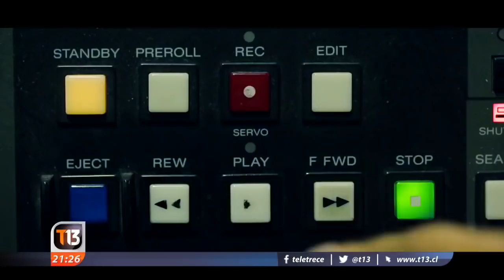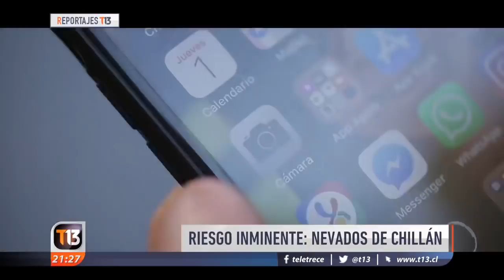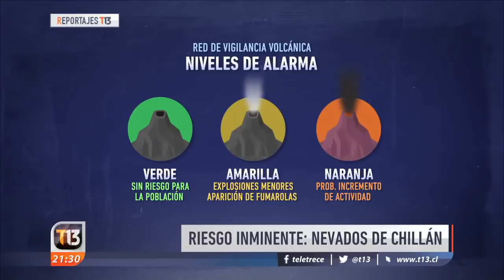VOLCAN CHILLAN RIESGO INMINENTE // Nevados de Chillán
Desde comienzo de año el Nevados de Chillán comenzó a enviar señales de una posible erupción. Ya pasó de alerta amarilla a alerta naranja, por lo que una posible explosión podría ocurrir en días o semanas. Podrá ser tan devastadora como la del volcán Chaitén?